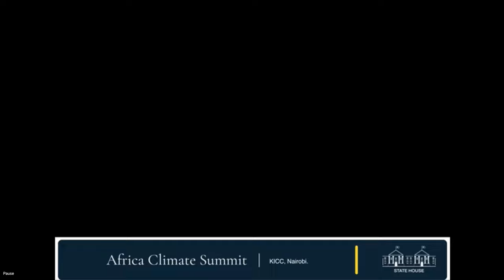Autopax Air Ev Y300 Driven by His Excellency President William Samoei Ruto to Africa Climate Summit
Autopax Air Ev Y300 Driven by His Excellency President William Samoei Ruto to Africa Climate Summit at KICC